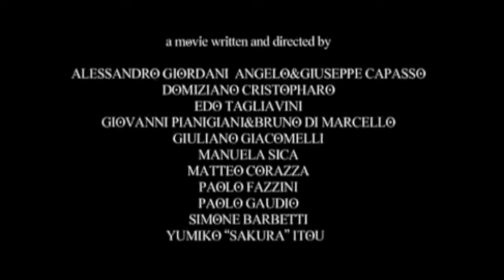Festival 2011: P.O.E. (Poetry Of Eerie) Q&A with cast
Aperçu de la 2e Fantastique Semaine du Cinéma
qui s'est déroulée du 24 au 30 octobre 2011 à Nice
Théâtre de la Cité & Cinéma Mercury

Jour 5 :
Q&A du film P.O.E. (POETRY OF EERIE)
en présence des acteurs Luca Canonici et Angelo Campus